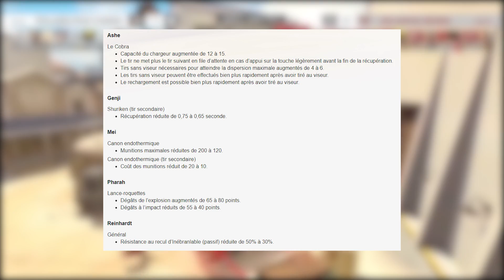REWORK Paris & Colonie Lunaire / Sortie Echo / Tokens Gratuit & Co - Overwatch FR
🔴 Condensé des dernières news. Rework de Paris & Colonie lunaire, changements sur le héros pool ou encore sortie d'Echo !

🤟 Si tu as aimé cette vidéo tu peux me soutenir gratuitement

🔶 Code Créateur: Potxeca